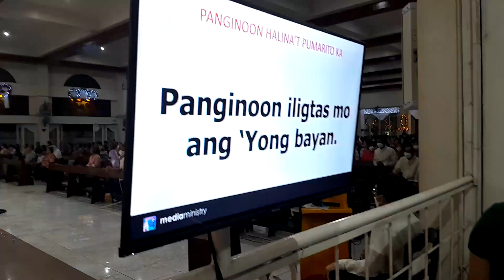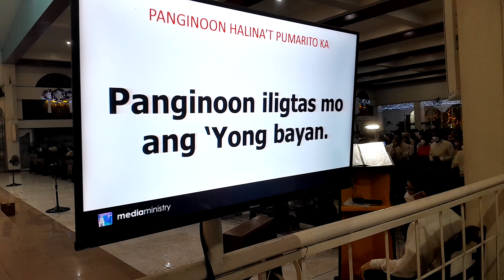Panginoo Halina at Pumarito Ka Daughters of & sons of St.Ann : report by Boni Escoda